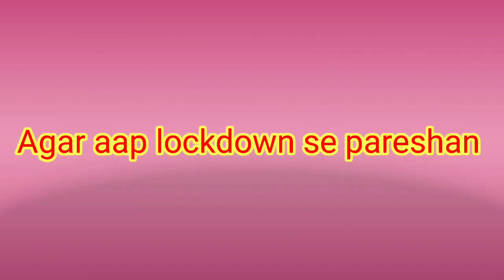Funny cow talk|| Try to control laugh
funny cow talk